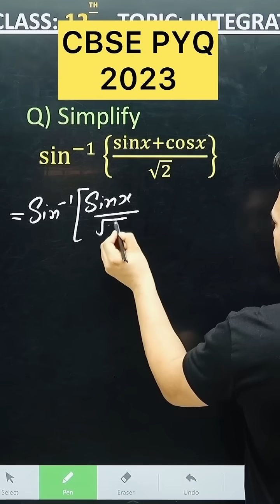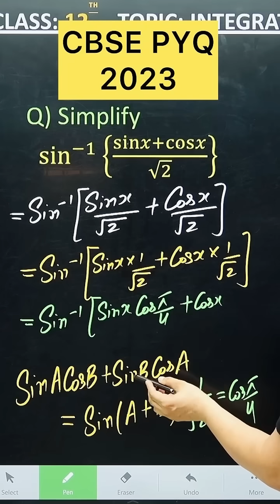CBSE 2026 Inverse Trigonometric PYQ 2023 Maths for Class 12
Class 12 Inverse Trigonometric Function CBSE 2026

Graphs & Domains

CBSE 2026 Board Exam Focus

CBSE2026 Inverse Trigonometric Detailed One Shot | Class
class 12 Maths chapter 3 matrices,
chapter 3 matrices 1 shot,
chapter 3 matrices class 12,
matrices and determinants class 12,
matrices one shot,
matrix class 12,
matrices one-shot class 12,
class 12 Maths Chapter 3 One shot,
class 12 matrices cbse class videos,
chapter 4 matrices
eterminant class 12th,
determinant of matrix,
determinant of 4x4 matrices,
determinant class 12th one shot,
determinant and matrix class 12,
class 12 maths syllabus 2024-25,
class 12 maths deleted syllabus 2024-25,
class 12 maths,
class 12 maths board exam preparation 2024
,lass 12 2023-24 how to study for board,
cl#cbseboard2024

Determinants Class 12  By SHIVANG GUPTA |NCERT Exercises| Sample paper & Past year Questions
stamps:
 Introduction
Introduction
 Determinant order 1
Determinant order 2
Determinants pyq cbse 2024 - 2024 shivang maths academy
Bihar Board PYQ 2024  || Matrix And DETERMINANTS   Chapter 3 , 4 Class 12 Board Exam 2025 NCERT
Topic Covered 👇👇👇✍️✍️✍️👇👇 Hindi medium
class 12th maths matrix and determinants  300 vvi objective 2025

bseb Differentiation (अवकलन) One Shot Math Class 12 with Important question | बिहार बोर्ड परीक्षा 2025
 Bihar Board Class 12 | 2024 EXAM |
lass 12 exams, let's g

CBSE MARATHON MATHS

CBSE PYQ 2025

CBSE 2026 Determinants PYQ 2025 Maths for Class 12 Maths

CBSE PYQ 2025
Q) Simply
sin^-1 { ( sin x + cos x ) / root 2  }